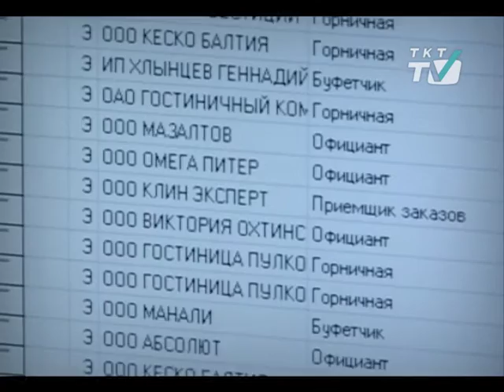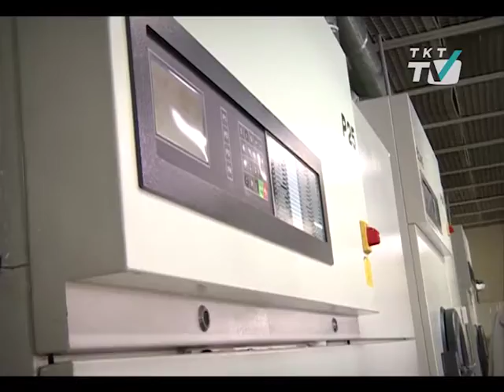Работа есть №9 (аппаратчик пятновыводчик)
Вам надоели эти постоянные пятна на одежде? Кофе, вино, жир от котлет?! Совершенно нет времени на стирку?! Работа-сон, работа-сон, вечеринка - и ОПЯТЬ ЭТИ ПЯТНА!..
Но Елена Ивановна не зря ходит в музах. Она уже все придумала и проверила. И теперь, если что, может постирать и белое, и черное, и даже абсолютно беспросветное, не покидая рабочего места. Призвание музы - делать мир ярче. И чище.
А в конце у нее светятся глаза.  Химия!